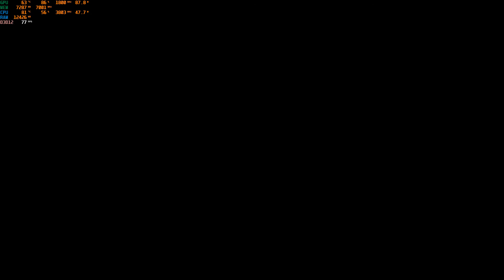Forza Horizon 5 - Benchmark - MSI GE76 11UH [1080p]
Forza Horizon 5 Benchmark Mode - 1080p

MSI GE76 Raider 11UH-053
i9-11980HK 2.6GHz 8-Core Processor
NVIDIA GeForce RTX 3080 Laptop GPU 16GB
32GB 3200Mhz DDR4 RAM
15.6" FHD LED 1920x1080
2TB Samsung 980 Pro SSD
Windows 10